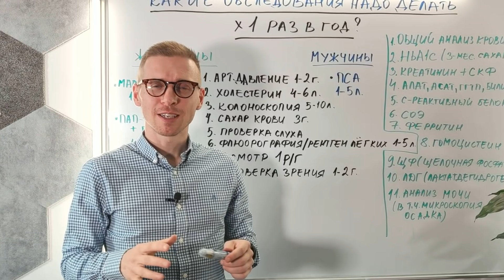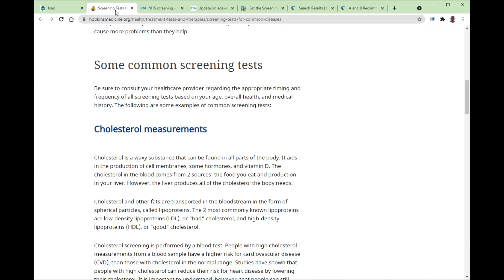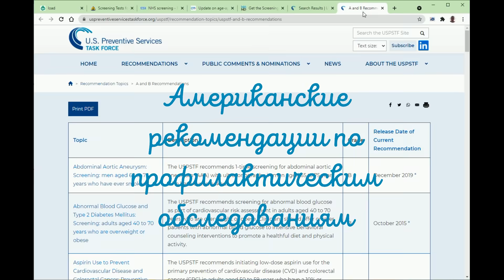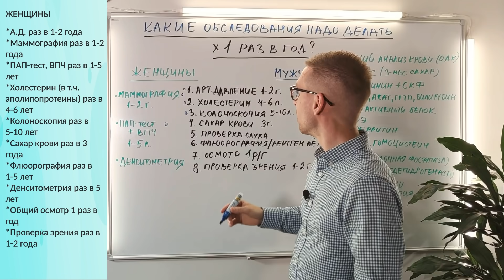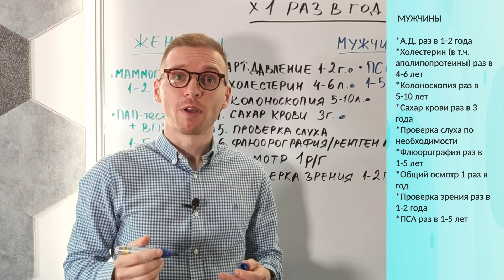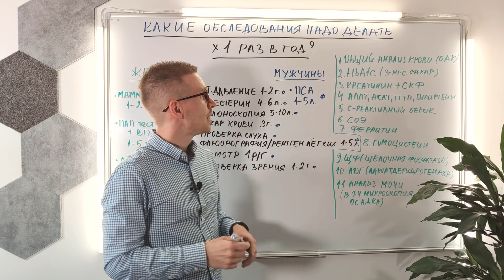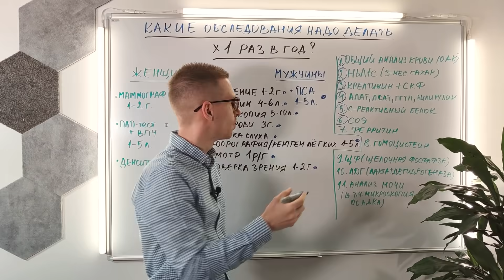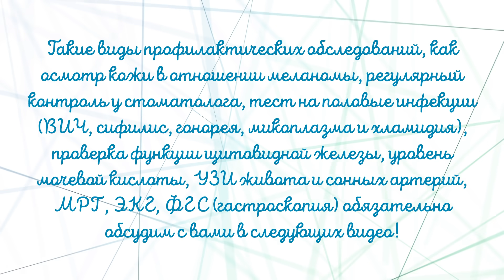Какие анализы и исследования надо делать раз в год, чтобы избежать серьезных болезней?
Всем привет. Я Сергей Саади, семейный врач, живу и работаю в Эстонии уже больше 10 лет. Какие обследования необходимо делать раз в год или раз в 5 лет, чтобы обнаружить серьезную болезнь на ранней стадии? Например, профилактика рака предстательной железы, груди, шейки матки, гипертонии, инфаркта, туберкулеза и рака легких, остеопороза и многих других болезней - все в ваших руках! В видео описаны рекомендации по  обследованию в отношении профилактики этих болезней, а также приведен список рекомендуемых анализов для проверки здоровья ежегодно, например, общий анализ крови и мочи, анализы для проверки работы печени, почек и другие.
Семейный врач Сергей Саади подробно объясняет тонкости разных видов обследований.